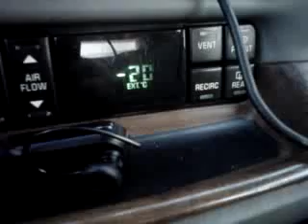starting a buick park ave in -5 Fahrenheit -20 Celsius